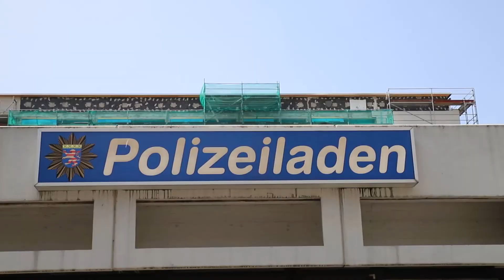Gründer:innen Video der Stadt Offenbach 2021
In Offenbach ist das Thema Existenzgründung von großer Bedeutung: Unsere Stadt gilt nach wie vor als idealer Standort für die Gründerszene. Hessenweit belegt Offenbach seit Jahren einen der Top-Plätze bei der Gründungsintensität. Außerdem sind Gründer und innovative Geschäftsideen von großer Bedeutung für die wirtschaftliche und gesellschaftliche Entwicklung einer Stadt. Aus kleinen Ideen können große und innovative Konzepte werden. Unser Ziel ist es daher, ein positives Gründungsumfeld zu schaffen und Existenzgründer bestmöglich durch Beratungsangebote und konkrete Hilfestellungen zu unterstützen.